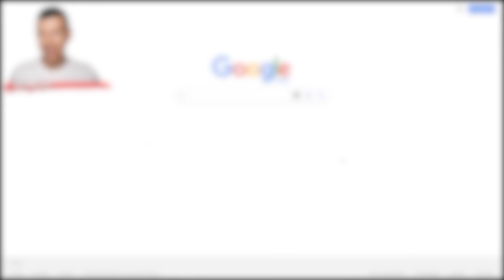SI JE VOIS UNE FORME GEOMETRIQUE LA VIDÉO S'ARRÊTE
Recherche Youtube
Recherche Google
Si je Minecraft
Si je Roblox